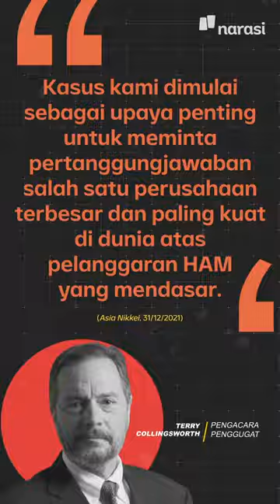Warga Aceh Gugat ExxonMobil untuk Kasus Penculikan hingga Pembunuhan oleh TNI | Narasi Daily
Setelah menunggu 20 tahun, gugatan 11 warga Aceh Utara terhadap perusahaan ExxonMobil di pengadilan Amerika Serikat akan maju ke persidangan.

Pengguggat menganggap perusahaan minyak dan gas Amerika Serikat itu bertanggung jawab atas sejumlah pelanggaran HAM yang diduga dilakukan oleh anggota TNI. | Narasi Daily

(Narasi)